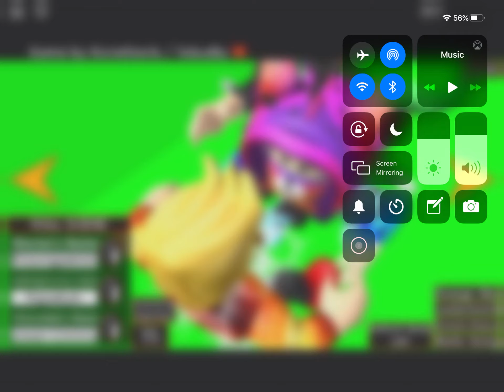I never lose Joseph...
Ez ez ez ez ez ez ez ez ez ez ez ez ez ez ez